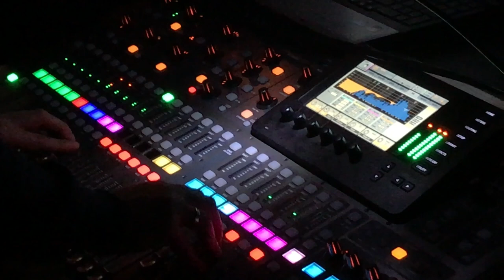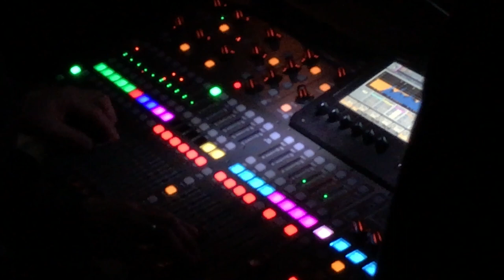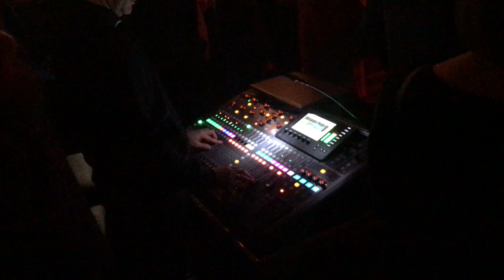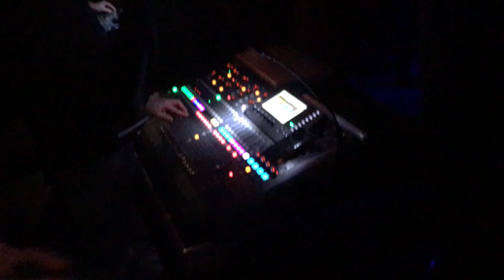Koncert INTERNAL QUIET w Sandomierzu klub Lapidarium 7-12-2018 r.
Bubbles
Internal Quiet